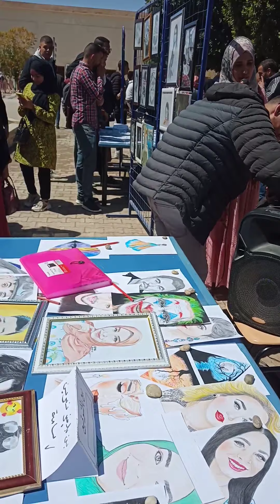لانشاد الجامعي المسيلة الله اكبر الله